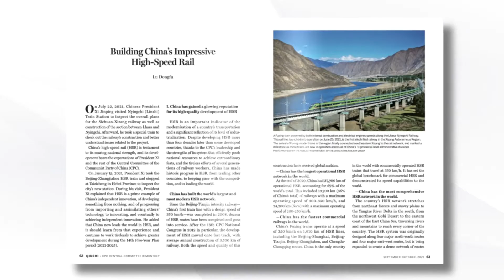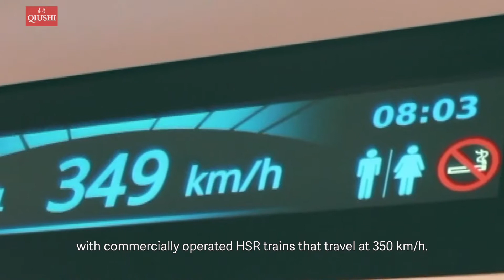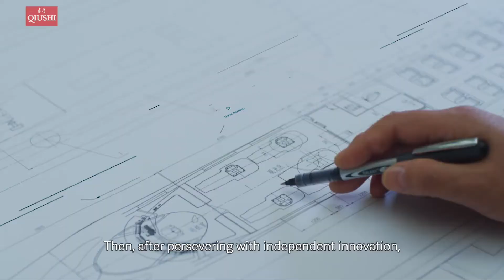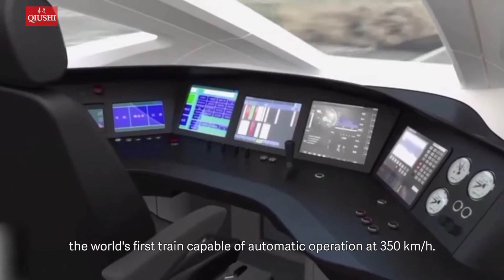High-Speed Rail: A Prime Example of China’s Independent Innovation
High-speed rail (HSR) is an important indicator of the modernization of a country’s transportation and a significant reflection of its level of industrialization. Despite developing HSR more than four decades later than developed countries, thanks to the tireless efforts of several generations of railway workers, China has made historic progress in HSR, from trailing other countries, to keeping pace with them, and to leading the world.

So far, China has built the largest and most modern HSR network with 37,900 km in operation and the fastest trains reaching 350 km/h. What is more, China’s world-leading HSR system is built with independent intellectual property rights. Watch the video to find out more highlights of China’s HSR.